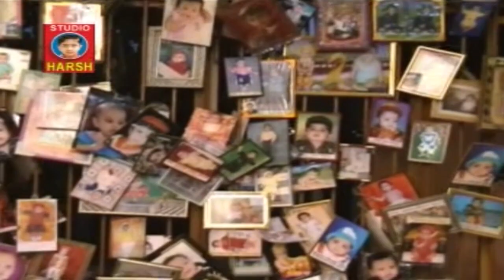MADI TARI DIKARI MAGE [ kum kum pagaliye padharo maa KHODALDHAM ] Singer - Rekha Agravat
ALBUM :- kum kum pagaliye padharo maa KHODALDHAM
SONG : -MADI TARI DIKARI MAGE
ARTIST :-  Rekha Agravat